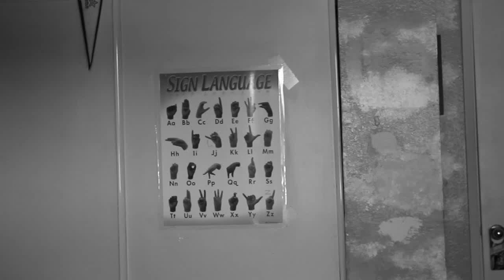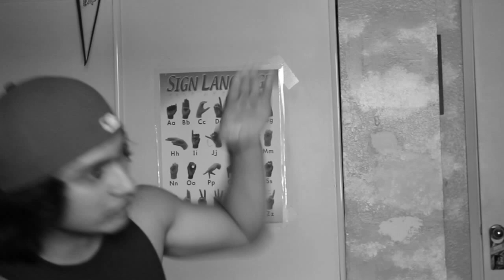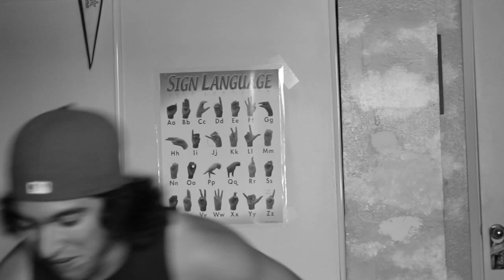Super Deaf Students in DCS II